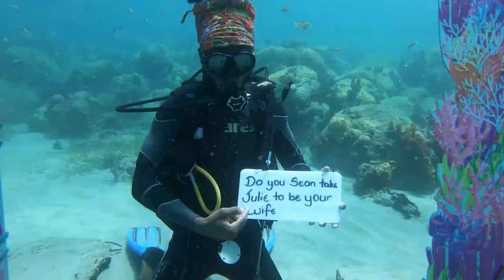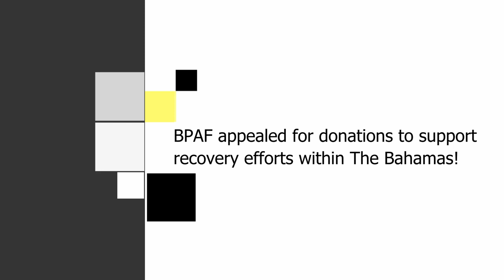GIS Midday News Brief (Sep. 16, 2019)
In today’s news brief:
Underwater wedding is highlight of Saint Lucia Dive Festival; BPAF appeals for donations to support Hurricane Dorian recovery efforts in the Bahamas; and Helen’s Daughters empower rural women.